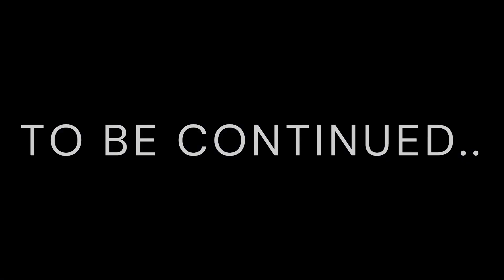A Legendary Sense of Smell is All we Need, Watson | Testament of Sherlock Holmes | 6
In this part we follow our last trail and go to the Kensington Gardens to find the bishops nephew. Will we succeed?

Let's play the Testament of Sherlock Holmes (2012).

This is the 6th Sherlock Holmes game from this developer.

It is set in 1898 in London and Sherlock becomes the accused instead of the accuser, even his best friend dr. John Watson is not sure what to think anymore.
It's up to us to find out what is going on and clearing Sherlock's name, if possible...

In these games you become the greatest detective of all time and have to solve cases, which range from petty thefts to the most gruesome crimes. You have to find and analyze evidence, speak with suspects, investigate crime scenes and use your deduction board to deduce what has happened.

All rights to the game belong to the developer: Frogwares